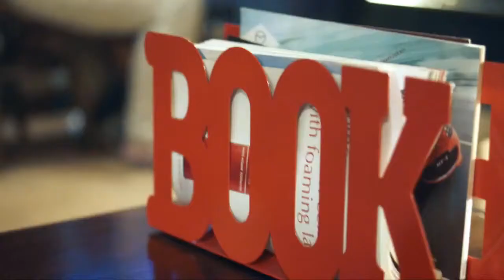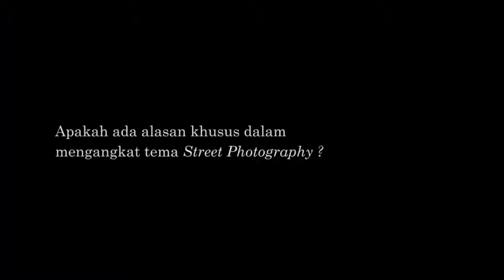CITYZEN | Street Mobile Photography PHOTO EXHIBITION By Prassprasetio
exactly one year ago,

CITYZEN
An Exhibit of Mobile Street Photography by Prassprasetio

PRASSPRASETIO
Me as a part of the global citizenship trying to share a point of views of my city, a visual journey, an actual experience of the city's existence it self, through mobile phone as my primary photographic tool. I hope it can give a visual meditation or self-contemplation to my photo viewers anywhere in the world.

20 SIGNED PHOTOS FROM MY MOBILE DEVICE WITH 11X14" AND 20X24" SIZE WILL BE ON DISPLAY. ALSO SIGNED AND NUMBERED OF 5 PRINTED LIMITED EDITIONS COPIES FOR YOUR ORDERS.50% SALES OF MY PHOTOGRAPHS AND POSTCARDS WILL BE DONATED TO"SEKOLAH MASTER"IN DEPOK

All 11X14" and 20X24" images upscaling with fractal software system, printed on kodak professional paper, which provides accurate and brighter colors, realistic saturation, excellent neutral tone.

ABOUT SEKOLAH MASTER
Sekolah Master in Depok offering free education for needy children, mostly street children and those of low-income family background in the area. The name Sekolah Master actually stands for Masjid Terminal, referring to a mosque located behind the Depok bus station. I'm doing a project to encourages children at Sekolah Master to explore their world through photography, and then to use their images as catalysts for verbal and written expression to enhance cross-cultural understanding and build global citizenship. So far we've already got ten pocket cameras for the children to make their own project. The purpose for this fundraising is to gain more camera for them.